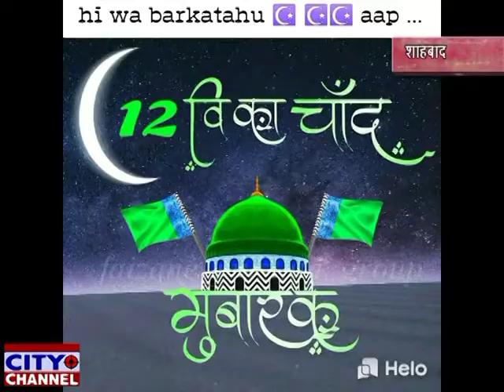शाहबाद नगर में ईद मिलादुन्नबी की तय्यरिया ज़ोरो शोरो पर 07.11.2019 news